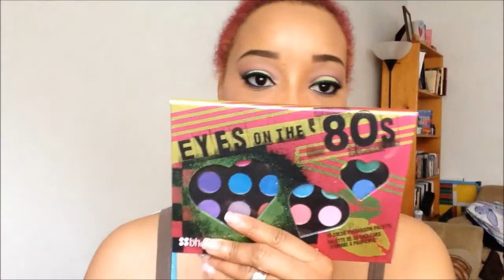Drugstore Foundation To Die For | Terriann Hearts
Hello Beauties:)

for the Maybelline Fit Me Dewy +Smooth  Foundation

***BUSINESS ONLY***
Music from the Free Music Archive